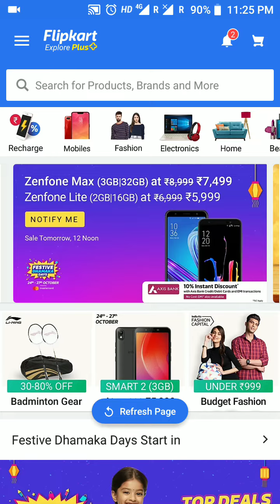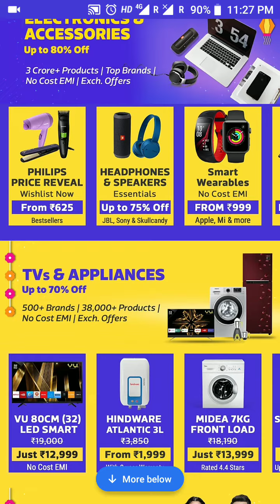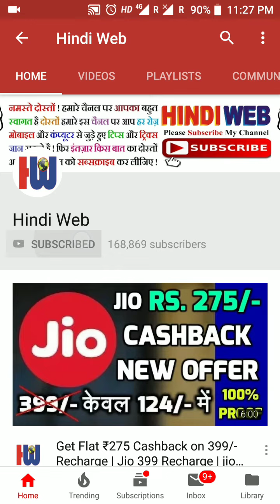Flipkart online Shopping Discount | Flipkart Festive Dhamaka Sale | Flipkart Diwali Sale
flipkart sale, flipkart festive dhamaka sale, flipkart diwali sale, online shopping discount on flipkart